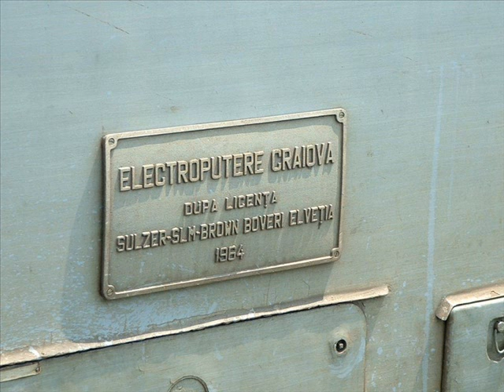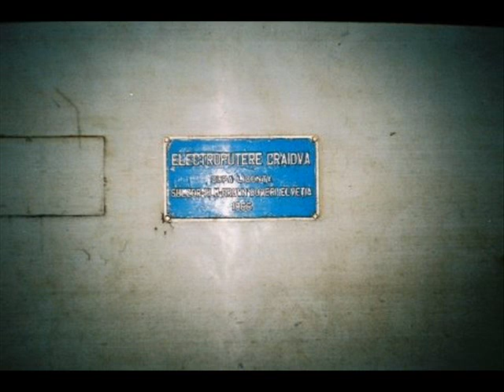Gold Photos of C.F.R.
Cateva poze cu ce a fost odata CFR-ul...